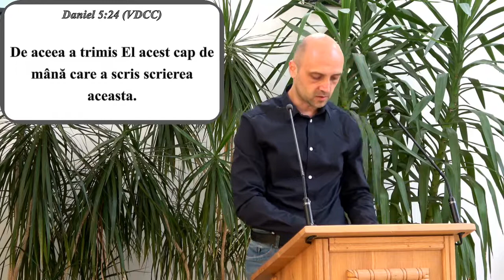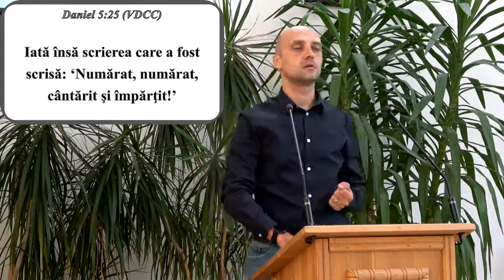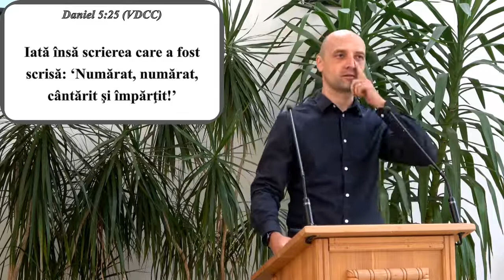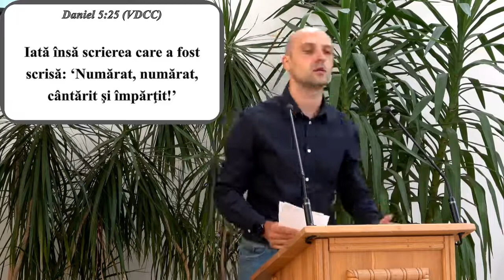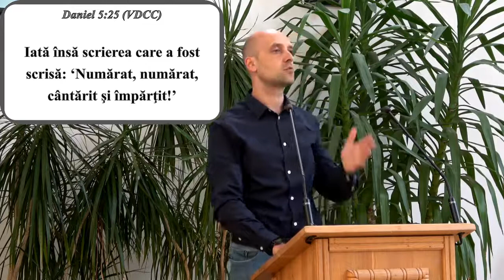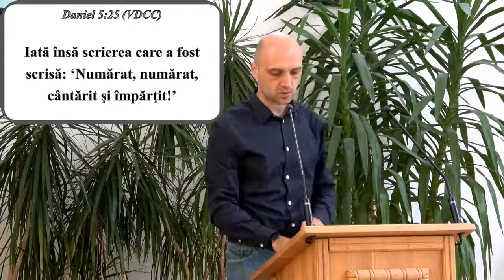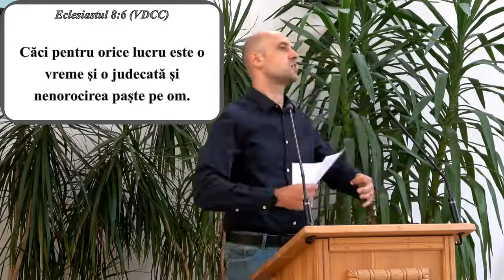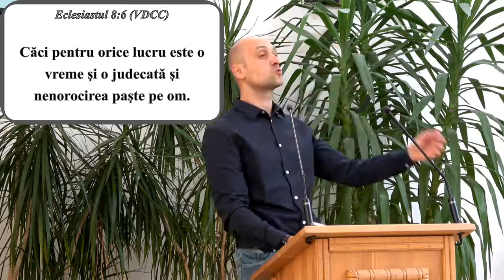Numarat, numarat, cantarit si impartit! - cu Alexandru Fintoiu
Daniel 5
1. Imparatul Belsatar a facut un mare ospat celor o mie de mai mari ai lui si a baut vin inaintea lor.
2. Si, in cheful vinului, a poruncit sa aduca vasele de aur si de argint pe care le luase tatal sau, Nebucadnetar, din Templul de la Ierusalim, ca sa bea cu ele imparatul si mai marii lui, nevestele si tiitoarele lui.
3. Au adus indata vasele de aur care fusesera luate din Templu, din casa lui Dumnezeu din Ierusalim, si au baut din ele imparatul si mai marii lui, nevestele si tiitoarele lui.
4. Au baut vin si au laudat pe dumnezeii de aur, de argint, de arama si de fier, de lemn si de piatra.
5. In clipa aceea, s-au aratat degetele unei maini de om si au scris in fata sfesnicului, pe tencuiala zidului palatului imparatesc. Imparatul a vazut aceasta bucata de mana care a scris.
6. Atunci imparatul a ingalbenit, si gandurile atat l-au tulburat, ca i s-au desfacut incheieturile soldurilor, si genunchii i s-au izbit unul de altul.
7. Imparatul a strigat in gura mare sa i se aduca cititorii in stele, haldeii si ghicitorii. Apoi imparatul a luat cuvantul si a zis inteleptilor Babilonului: "Oricine va putea citi scrisoarea aceasta si mi-o va talcui va fi imbracat cu purpura, va purta un lantisor de aur la gat si va avea locul al treilea in carmuirea imparatiei."
8. Toti inteleptii imparatului au intrat, dar n-au putut nici sa citeasca scrisoarea si nici s-o talcuiasca imparatului.
9. Din pricina aceasta, imparatul Belsatar s-a inspaimantat foarte tare, fata i s-a ingalbenit, si mai marii lui au ramas incremeniti.
10. Imparateasa, la auzul cuvintelor imparatului si mai marilor lui, a intrat in odaia ospatului, a luat cuvantul si a vorbit astfel: "Sa traiesti vesnic, imparate! Sa nu te tulbure gandurile tale si sa nu ti se ingalbeneasca fata!
11. In imparatia ta este un om care are in el duhul dumnezeilor celor sfinti; si pe vremea tatalui tau, s-a gasit la el lumina, pricepere si o intelepciune dumnezeiasca. De aceea, imparatul Nebucadnetar, tatal tau, da, tatal tau, imparate, l-a pus mai mare peste vrajitori, cititori in stele, haldei, ghicitori,
12. si anume, pentru ca s-a gasit la el, la Daniel, numit de imparat Beltsatar, un duh inalt, stiinta si pricepere, putinta sa talcuiasca visele, sa lamureasca intrebarile grele si sa dezlege lucrurile incalcite. Sa fie chemat, dar, Daniel, si el iti va da talcuirea!"
13. Atunci Daniel a fost adus inaintea imparatului. Imparatul a luat cuvantul si a zis lui Daniel: "Tu esti Daniel acela, unul din prinsii de razboi ai lui Iuda pe care i-a adus aici din Iuda, tatal meu, imparatul?
14. Am aflat despre tine ca ai in tine duhul dumnezeilor si ca la tine se gaseste lumina, pricepere si o intelepciune nemaipomenita.
15. Au adus inaintea mea pe intelepti si pe cititorii in stele ca sa citeasca scrierea aceasta si sa mi-o talcuiasca; dar n-au putut sa talcuiasca aceste cuvinte.
16. Am aflat ca tu poti sa talcuiesti si sa dezlegi intrebari grele; acum, daca vei putea sa citesti scrierea aceasta si sa mi-o talcuiesti, vei fi imbracat cu purpura, vei purta un lantisor de aur la gat si vei avea locul al treilea in carmuirea imparatiei!"
17. Daniel a raspuns indata inaintea imparatului: "Tine-ti darurile si da altuia rasplatirile tale! Totusi voi citi imparatului scrierea si i-o voi talcui.
18. Imparate, Dumnezeul cel Preainalt daduse tatalui tau, Nebucadnetar, imparatie, marime, slava si stralucire;
19. si, din pricina marimii pe care i-o daduse, toate popoarele, neamurile, oamenii de toate limbile se temeau si tremurau inaintea lui. Caci imparatul omora pe cine voia, si lasa cu viata pe cine voia; inalta pe cine voia, si cobora pe cine voia.
20. Dar cand i s-a ingamfat inima si i s-a impietrit duhul pana la mandrie, a fost aruncat de pe scaunul lui imparatesc si a fost despuiat de slava lui;
21. a fost izgonit din mijlocul copiilor oamenilor, inima i s-a facut ca a fiarelor si a locuit la un loc cu magarii salbatici; i-au dat sa manance iarba ca la boi, si trupul i-a fost udat cu roua cerului, pana cand a recunoscut ca Dumnezeul cel Preainalt stapaneste peste imparatia oamenilor si ca o da cui vrea.
22. Dar tu, Belsatar, fiul lui, nu ti-ai smerit inima, macar ca ai stiut toate aceste lucruri.
23. Ci te-ai inaltat impotriva Domnului cerurilor; vasele din Casa Lui au fost aduse inaintea ta si ati baut vin cu ele, tu si mai marii tai, nevestele si tiitoarele tale; ai laudat pe dumnezeii de argint, de aur, de arama, de fier, de lemn si de piatra, care nici nu vad, nici n-aud si nici nu pricep nimic si n-ai slavit pe Dumnezeul in mana caruia este suflarea ta si toate caile tale!
24. De aceea a trimis El acest cap de mana care a scris scrierea aceasta.
25. Iata insa scrierea care a fost scrisa: "Numarat, numarat, cantarit si impartit!"
26. Si iata talcuirea acestor cuvinte: Numarat inseamna ca Dumnezeu ti-a numarat zilele domniei si i-a pus capat.
27. Cantarit inseamna ca ai fost cantarit in cumpana si ai fost gasit usor!